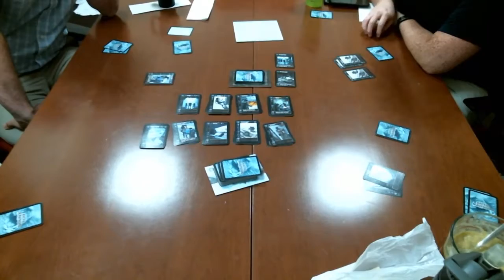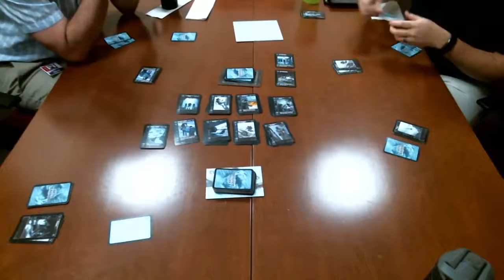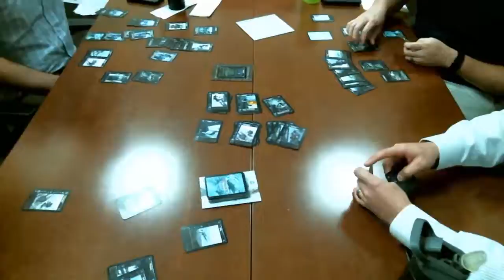Arctic Scavengers Lunch Time Gaming - Time Lapse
In the year 2097, the entire Earth was enveloped in a cataclysmic shift in climate, plunging the globe into another ice age. Nearly 90% of the world’s population was eliminated, driving the survivors to band together into loose communities and tribes.

In Arctic Scavengers, you are the leader of a small tribe of survivors. Resources, tools, medicine, and mercenaries are all in scarce supply. You and your tribe are pitted against up to four other tribes in a fight for survival. Build up your tribe, skirmish against other players head-to-head, or even bluff your way to victory.

The player with the largest tribe at the end of the game is declared the winner!